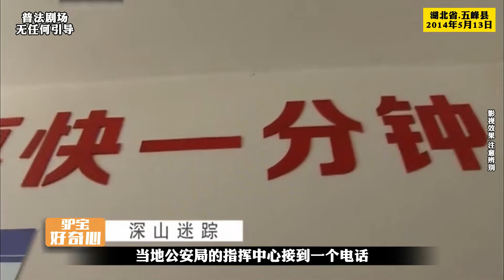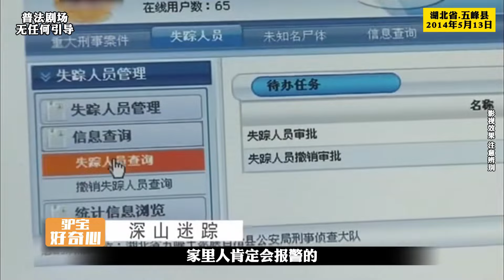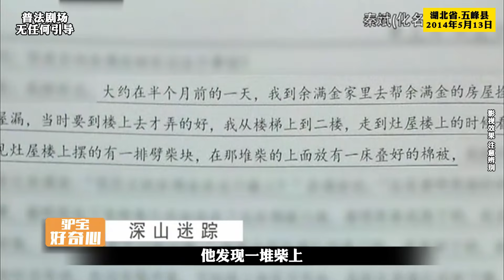湖北五峰縣的刑事案件，男子莫名失蹤兩年，背后原因讓人唏噓